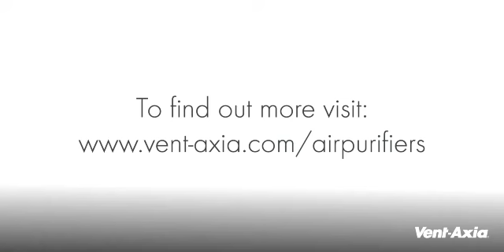Vent Axia PureAir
We spend more than 90% of our time indoors breathing air that is up to 5 times more polluted than outdoor air. Indoor air can which may contain over 900 chemicals, particulates, biological materials, viruses and bacteria. Each of us breaths 9000 litres of air each day and poor indoor air quality effects the health of everyone in your home.